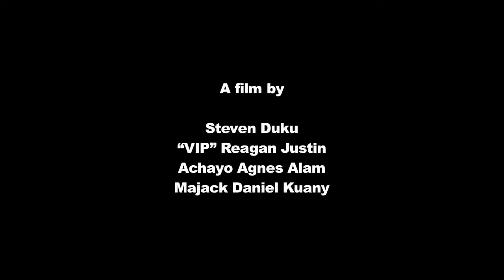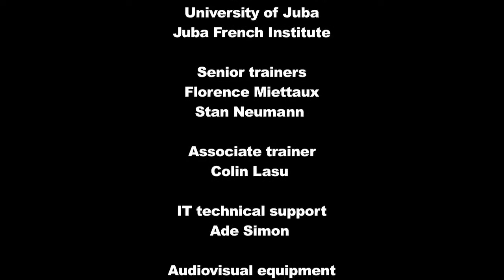"No Difference" - documentary by 1st time producers in South Sudan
No Difference is a film about Catherine, a professional masseuse passionate at her work. In the cosy atmosphere of the massage salon, she presses and rolls the key body points of her customer while
telling her life story. 14 mins – Juba Arabic with English subtitles. Produced by Steven Duku, “VIP” Reagan Justin, Achayo Agnes Alam, and Majack Daniel Kuany